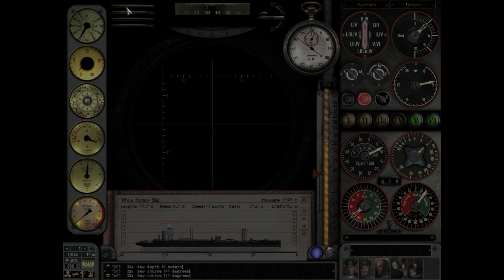Let's Play Silent Hunter 3 - 10th Flotilla - Patrol 6 - Part 10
Arabian Sea encounter.

List of mods in use:

GWX - VIIC41 Player Sub
- GWX - Merged Campaign
OLC 'Gold' MkII ~ Option 3 ~ Environment with EDE and GUI
OLC 'Gold' MkII ~ MkIId Update (Enable After MkIIc)
OLC 'Gold' MkII ~ Flat Sun Fix
OLC's Modified Searchlight Beams for GWX3
TMT v2
Flags_enlighten
Ultimate Aircraft Soundmod
Reworked GWX SH.sdl file for Ultimate Aircraft Soundmod
Q Ship mod GWX3.0
WB's Fuel Economy v1.2
Waterstream+Exhaust Combi V2.3 for GWX3
Evan82's Uniforms II
EAX_Sound_Sim_SH3
ACM Reloaded for OLC 'Gold' MkII
ACM Lite Map
O2-Gauges v2
GWX - Axis Mediterranean Aircraft Skins
b25_Louder_Diesels_Louder
SurfaceEngineStartUp
Extended FreeCam 1.2 for ACM
Wide FOV for Extended FreeCam 1.2
TorpedoTubesFfireFinal vGW
FM_NewInterior v2.1D
FM_NI_Fix_for_ACM_Reloaded
TheDarkWraith_Ship_Plane_Fire_Damage_v1_4_SH3
Moon_light_mod
GWX - Late War Sensors Snorkel Antennas (OLC 'Gold' MkII ~ LRT)
M04B-MX04B
FixAllSubGWX
Supplement to V16B1 (JSGME)
M.E.P v4.2
M.E.P v4.2 to v4.3
Optional - FSF for MEP v4.2
Optional - ShipVanishingHull for MEP v4.3
M.E.P v4.2 - VisualSensors for GWX3
LifeBoats&Debris_v4
GWX_ships_Buoyance&draught_mod